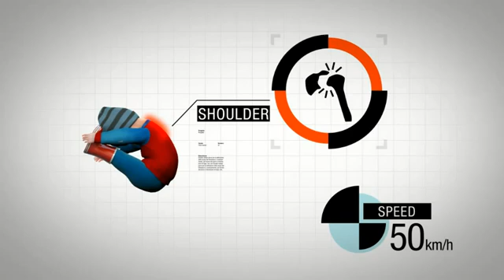¿Por qué es más seguro que los bebés viajen a contramarcha? por Besafe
Últimamente se ha descubierto que todos los niños menores de 3 años deberían viajar en el sentido contrario a la marcha. Los ensayos de choque realizados por el ADAC y la Organización Internacional de Consumidores (la ICRT, de sus siglas en inglés) demuestran que existe 5 veces más riesgo de que los niños que viajan en el sentido contrario a la marcha sufran lesiones graves en el cuello que los que van en el sentido contrario. La experiencia práctica en Escandinavia también apunta a que el armazón de la silla protegerá al niño de lesiones por golpes contra los asientos delanteros o por impactos de fragmentos. Además, no se producirá ninguna lesión por la invasión del cinturón en el cuerpo del niño.